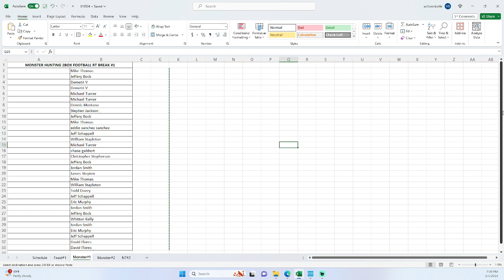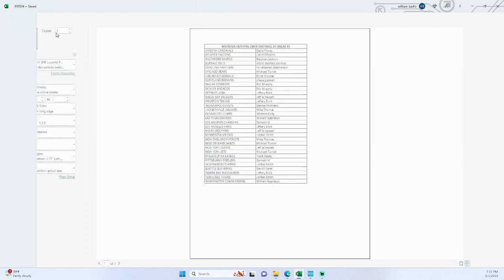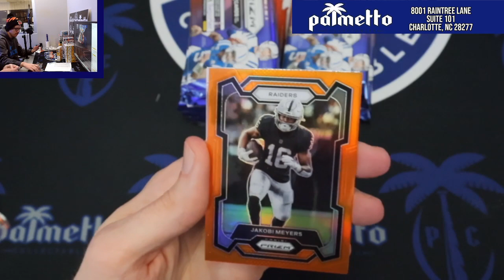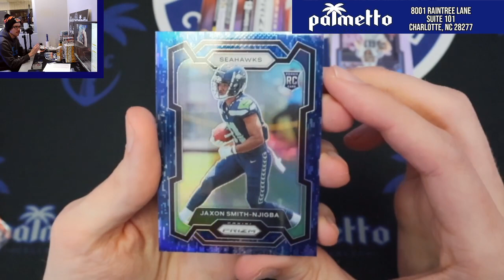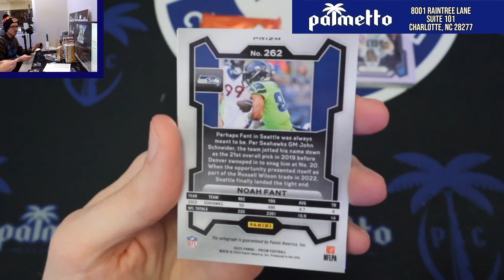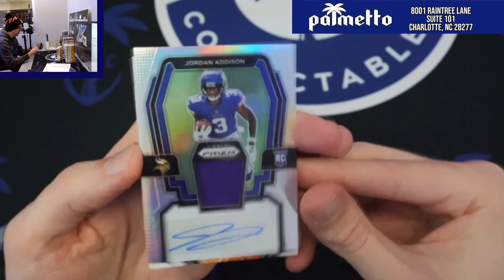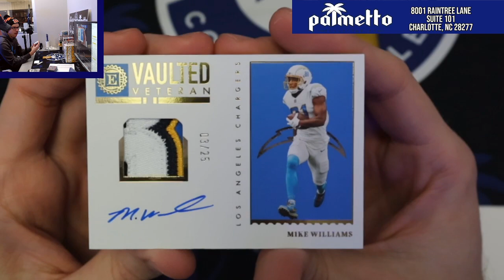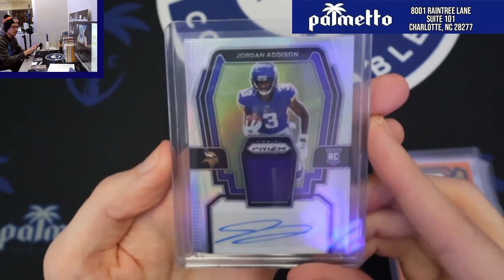MONSTER HUNTING 2BOX FOOTBALL RT BREAK #1